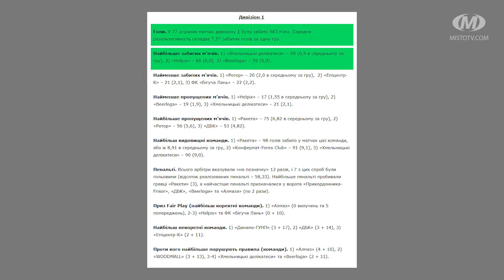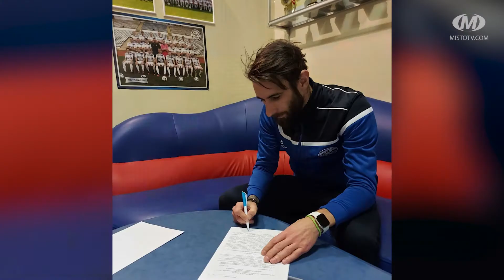Спорт дайджест. Випуск 141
У 141-ому випуску програми “Спорт дайджест”:
- чергові обнови у Палаці спорту,
- четверта перемога СК “Сокіл” в Екстра-лізі з футзалу,
- до фінішу регулярного чемпіонату Преміум-ліги з футзалу у 1-4 дивізіонах залишилося чотири тури,
- перспективи місцевих баскетбольних команд у першостях,
- хто він - перший новачок у “Поділлі” в 2021 році,
- хмельничан кличуть на недільні пробіжки просто неба